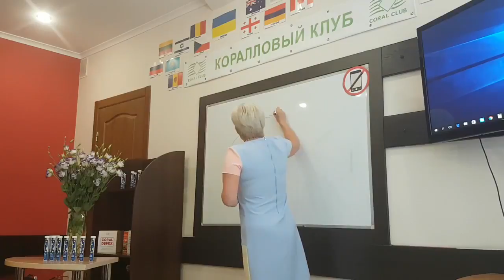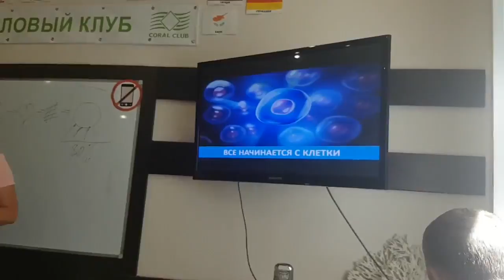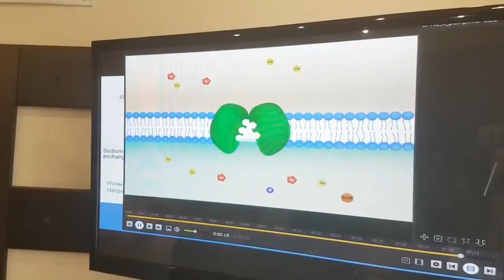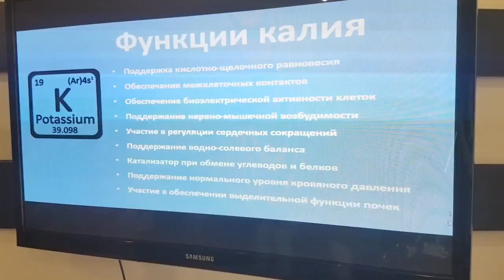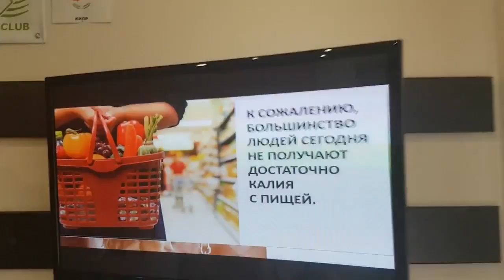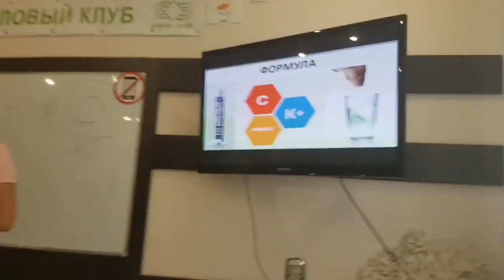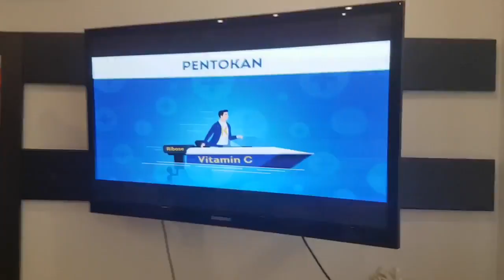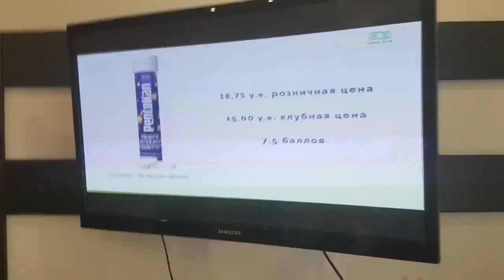Праздник нового продукта ПЕНТОКАН ! Наталья Голоднова 15 07 17